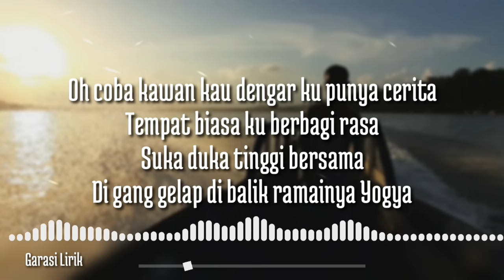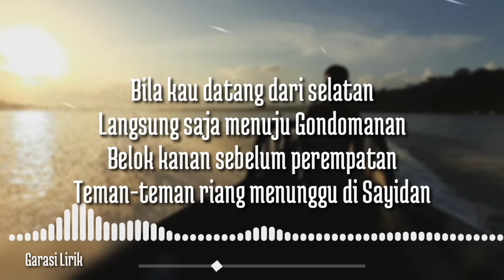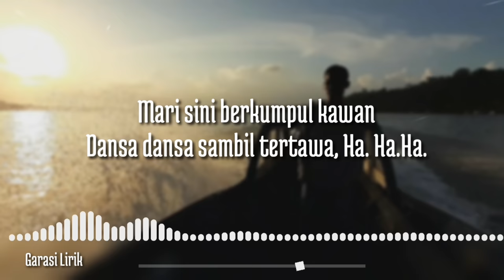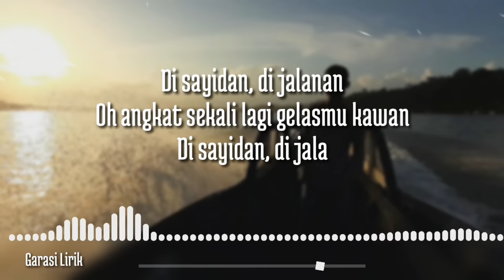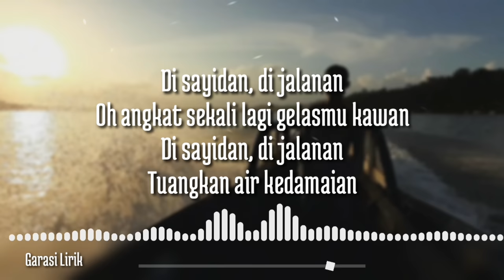SHAGGYDOG - Di Sayidan ( Lirik )